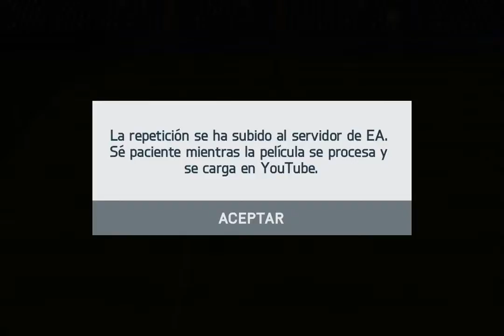FIFA 14 iPhone/iPad - Real Cacique vs. AS Monaco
WE ARE FIFA 14! The most popular sports franchise is back in your hands with all new ways to play on mobile. With the exception of a few key premium modes, gamers can play most of the features for free, and core gamers who want to engage further can unlock new features for a deeper experience.

Feel the excitement of every pass, shot, and tackle with new touch controls. Touch the screen to select players, then drag them to future positions, tap to pass and defend, swipe to shoot. Now you can position your entire team at all times instead of just one or two players, enabled by the new controls of FIFA 14 on mobile.

Build your team with the finest players in the world and pick your style of play in FIFA Ultimate Team for mobile. Manage your club and compete to earn coins, then spend them on new players and items to improve your team with endless possibilities.

With EA SPORTS Football Club Match Day you can connect your gaming experience to the real world. Match Day drives real-world news ripped from the headlines around the world into FIFA 14 on mobile. Real-world football drama such as injuries, suspensions and team form are reflected in-game for a better experience on your device.

Connect to the real world by choosing between the atmospheres of 34 stadiums, playing with one of the over 600 teams, from 33 leagues available in the game. With an improved console-like interface, you can enjoy the authenticity and innovation that the FIFA franchise is known for.

For the first time ever, FIFA 14 commentaries on mobile are available in five different languages (English, French, German, Italian and Spanish), allowing more fans all over the world to enjoy the best football experience in their own language.